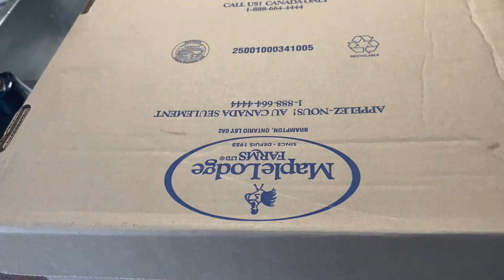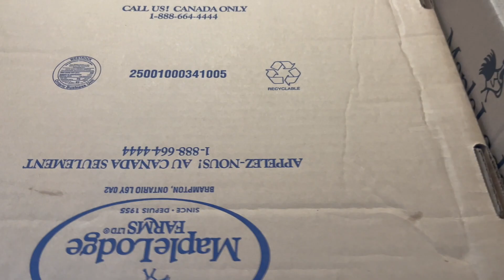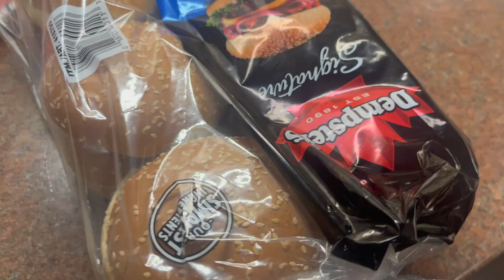Grand Iftar Party Prep 10 Families ko invite kiya - In-laws ko bi bulaya ha America say -